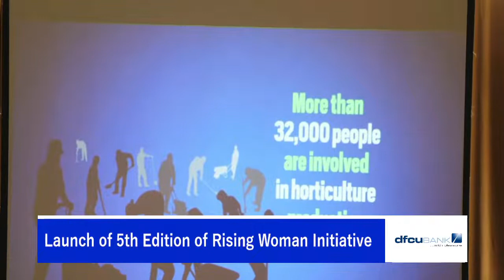Launch of 5th Edition of Rising Woman Initiative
dfcu Bank, in partnership with Monitor Publications Limited and Uganda Investment Authority, has today launched the fifth edition of the ‘Rising Woman’ – an initiative that aims to recognize, celebrate, and promote a culture of mentorship among women in the business space in Uganda.